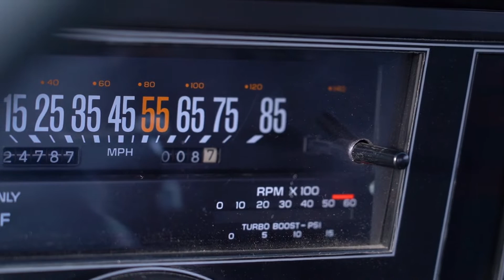1987 Buick Grand National Test Drive | Bring a Trailer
This 1987 Buick Grand National is powered by a turbocharged 3.8-liter V6 mated to a 4-speed automatic transmission and finished in black over a black and grey cloth interior. The car was recently acquired by the seller following 14 years of storage with its previous owner, a friend who reportedly purchased it new.

All Grand Nationals were finished in black with matching trim, and this example features tinted windows, an air dam, and a rear spoiler as well as new bumper fillers.

Black cloth seats feature grey inserts, and the 3-spoke steering wheel is trimmed in gray leather. A stock cassette player is retained in the center stack, while AutoMeter gauges measuring oil pressure and water temperature are mounted on the console below.

The turbocharged 3.8-liter V6 is mated to a 4-speed automatic transmission. The October 2018 work included new oil for the engine, transmission, and positraction differential as well as replacement of associated gaskets.

This Buick arrived on Bring a Trailer in 2019.